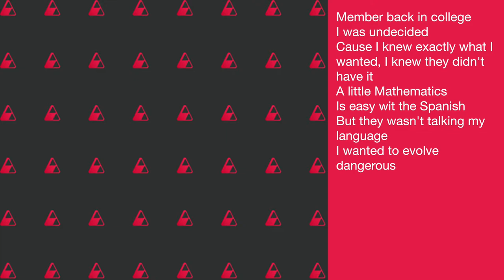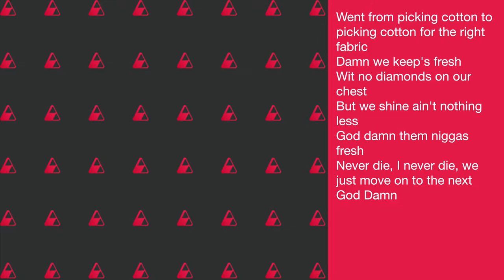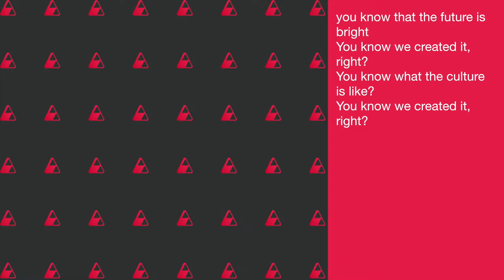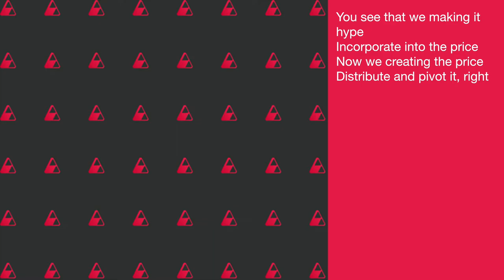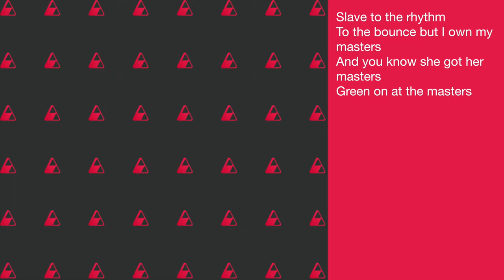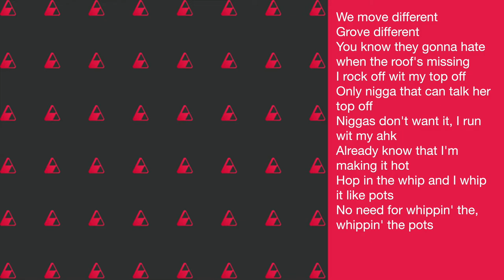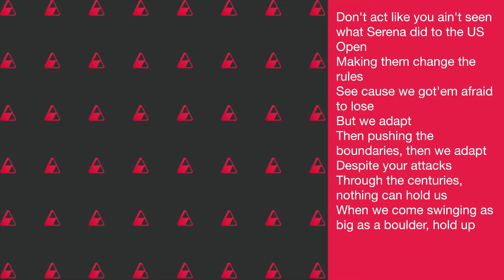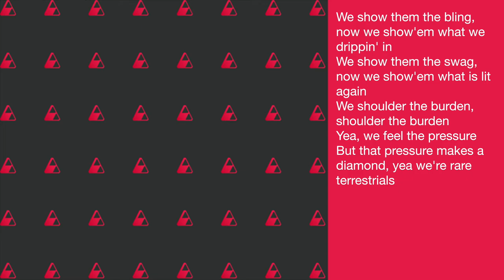Off White: Within The Soundwave Ep. 23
In this episode of Within the Soundwave, D. Brown the Begotten Son breaks down the lyrics to Off White.